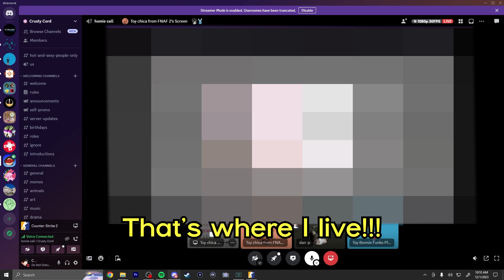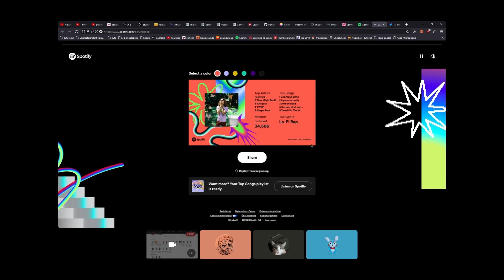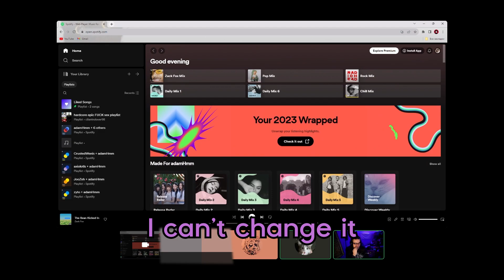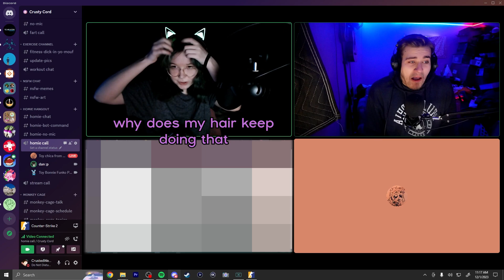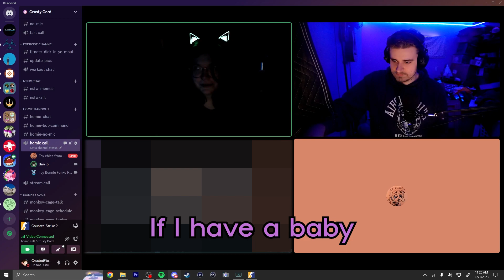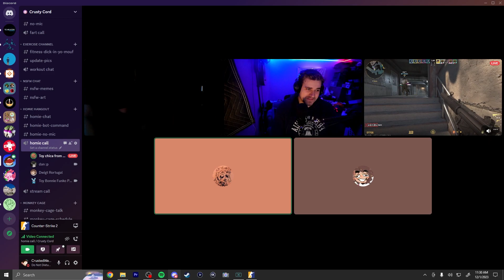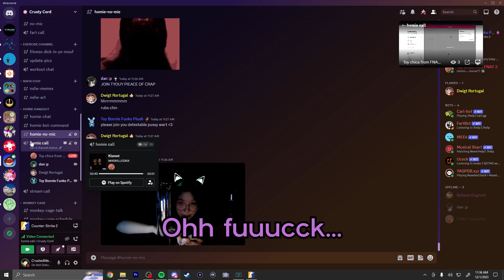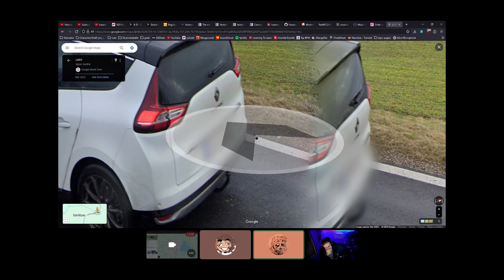Average Homie Call on Discord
This is pretty much what it's always like

My Friends:
Dan (pink)

Timecodes:
0:00 - Intro
0:45 - Zyto's Spotify Wrapped
3:32 - Dan's Spotify Wrapped
6:14  - Crusty's School Stories
9:50 - Dan's Ween
11:16 - Putatwa joins
13:16 - Dan's Incident
14:58 - Pissing in Fields
15:40 - Checkers
17:55 - End

Nooks Cranny Big from AC:NH
3 am Sunny from AC:NH
Miitomo Shop Music
Sonic Frontiers Cyberspace 1-1
Yoshi's Wolly World, World 1